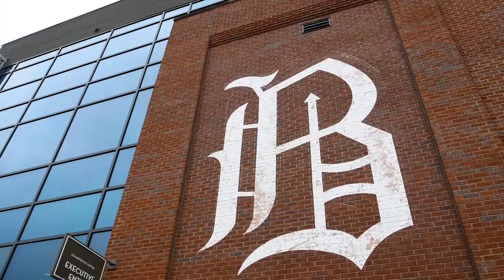Madison and Warren Wedding Film | Regions Field